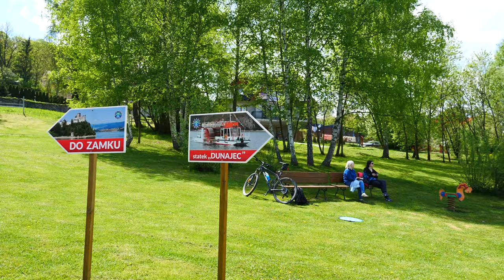Jezioro Czorsztyńskie - pieniński raj dla rowerzystów | maj 2021 | 4k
Krótki film z wizyty nad jeziorem Czorsztyńskim. To urokliwe miejsce od razu skradło moje serce rowerzysty. Dookoła jeziora prowadzi świeżo wybudowana ścieżka rowerowa(Velo Dunajec), która jest tak malownicza, że zapiera dech w piersiach. Polecam wszystkim odwiedzenie tego miejsca, cisza, spokój, rowerzyści, natura i piękne widoki.